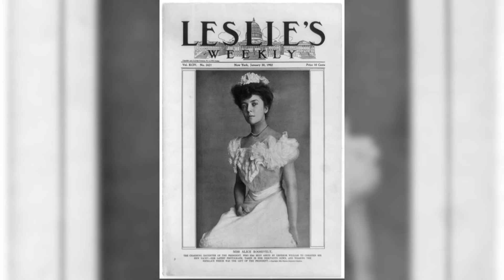The president's scandalous daughter